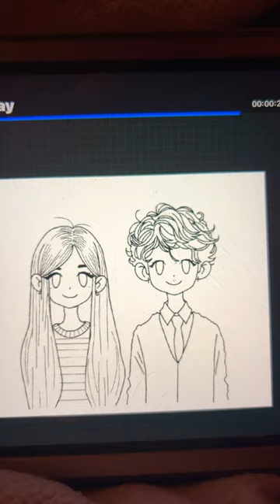Trans rights speed paint